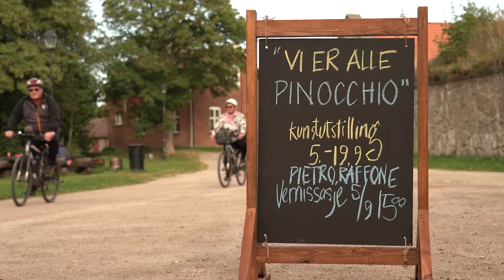"Vi er alle Pinocchio" kunstutstilling | Håpets Katedral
Det er budskapet fra kunstner Pietro Raffone i en ny bildeutstilling på Isegran. For – i likhet med tredukken – vakler ikke vi også i våre valg mellom grådighet og omsorg, egoisme og mangfold?

Utstillingen arrangeres i samarbeid med Håpets katedral, som også mottar inntektene fra salg av bildene.